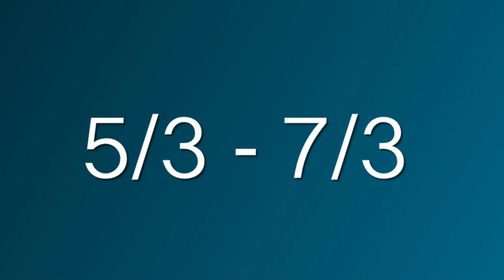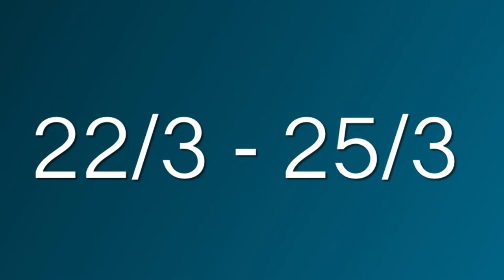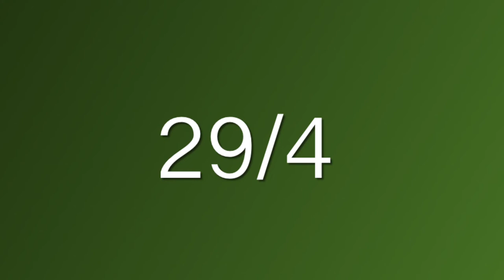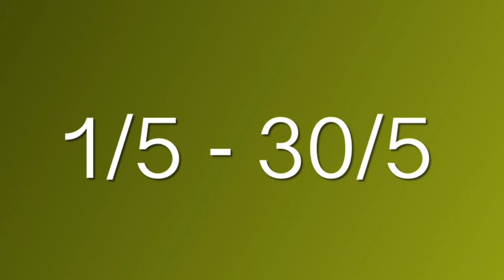2021 med Oskar Xkx Gaming!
Ursäkta mig ifall den blev 25 min lång, men det var så mycket jag ville få med men jag hoppas ni orkar med hela ändå!